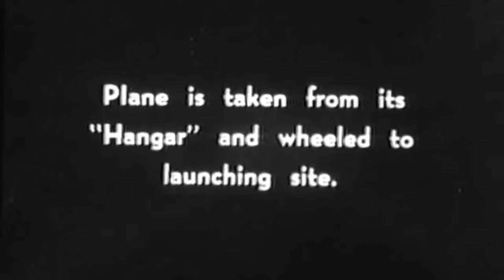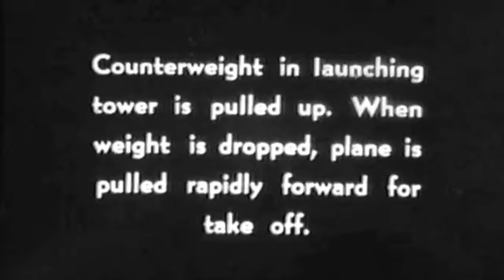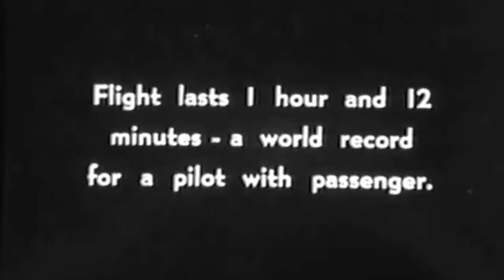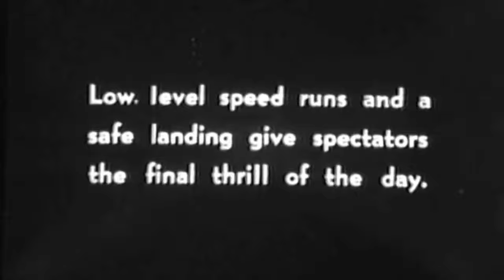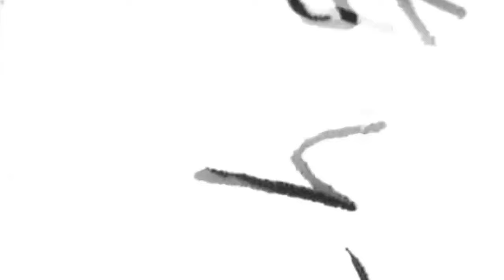Olivier Wright and Willbur Wright first Airplane sold to USA Army in 1909